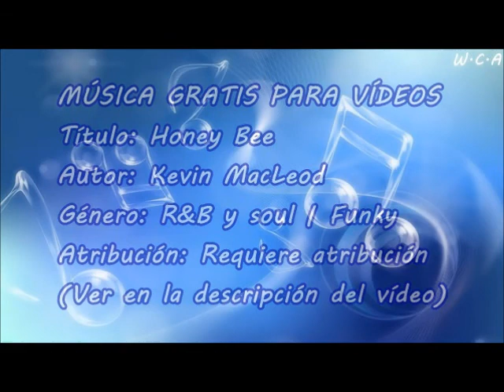Honey Bee - Kevin MacLeod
Título: Honey Bee
Autor: Kevin MacLeod
Género: R&B y soul | Funky
Atribución: Requiere atribución

Honey Bee de Kevin MacLeod está sujeta a una licencia de Creative Commons Attribution